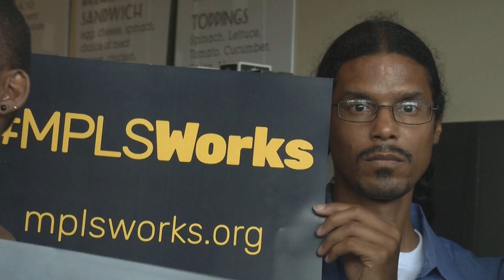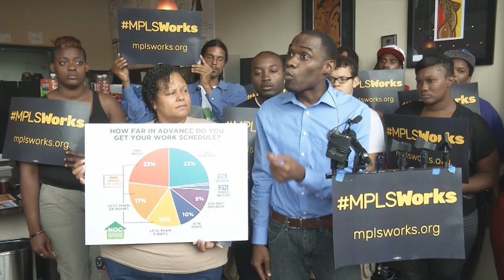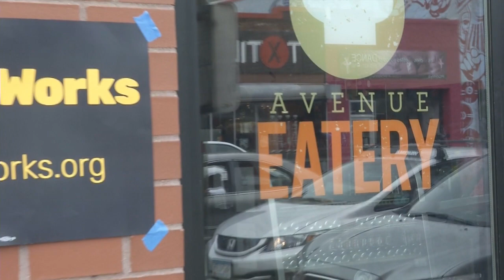"Minneapolis Works" Day of Action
MPLSWorks, a coalition of workers, small business owners and residents, took action on August 6, 2015 in all 13 wards of the city to pressure the city council to pass a package of worker protections including paid sick time, fair scheduling, wage theft prevention and a $15/hour minimum wage.